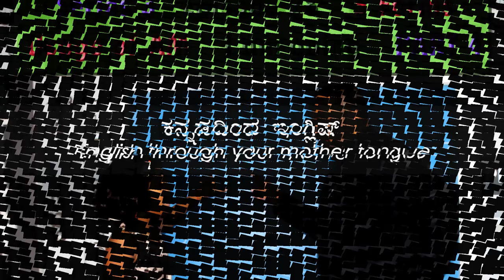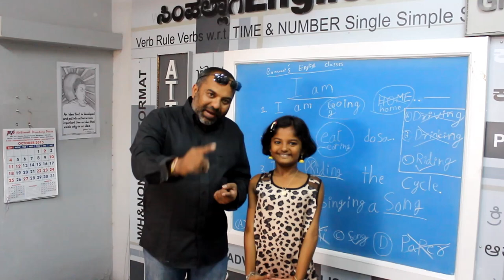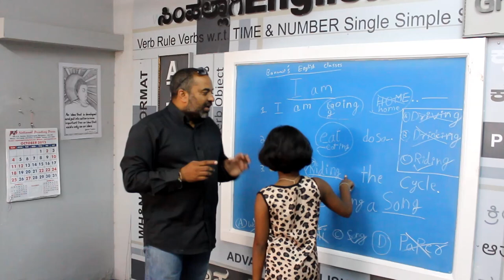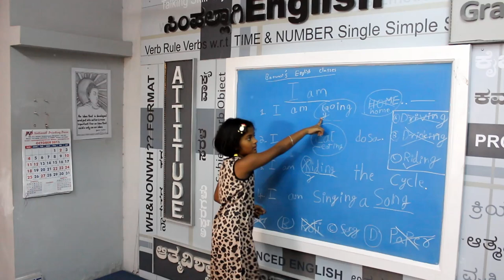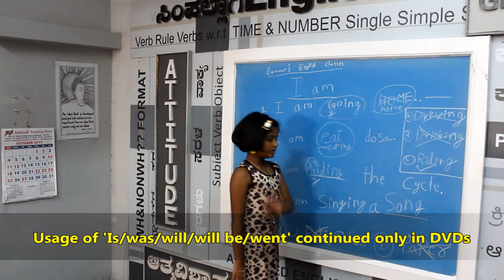Prakruthi N. Banwasi's (S3 Epi28) English Through Kannada (Mother Tongue): 5 Forms Shiri Banwasi 4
5 Forms practice is essential to understand how to construct basic sentences in English. In this episode too Prakruthi and Shiri Banwasi continue to gives practice of ‘I am’ that was taught as the first part of 5 Forms. They do so by understanding many examples.

Since 5 Forms is the crux of Prakruthi N. Banwasi’s teaching method, only  trailer is shown in these last 3 episodes on YouTube, if you are keen then please do by the DVDs as you will get many more classes that have not been uploaded on YouTube.

This will give you clarity to all to make basic sentences and ensure that the fear of using language is done away with. In this episode we start with the first and most important step to understand how to construct basic sentences in English with a good subject (Indian languages are defined by verbs whereas English sentences make the subject its focus.

Am means ‘Eega + iddeeni’ ‘Ab + hoon’  and not Naanu!  To make a sentence the following format has to be followed: [Sub + AM + VERB + ING] This can be used with the verbs shown in page 91-95 in the English Section or with the Professional Verb list shown in the color page.